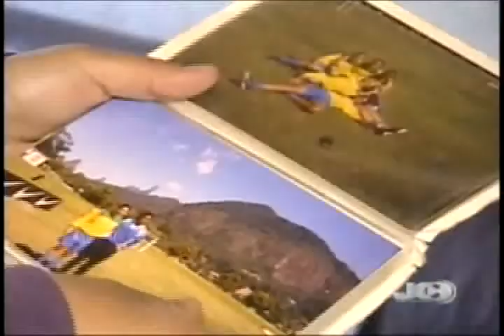Jornal da Campanha 26 07 12 2º Bloco avi